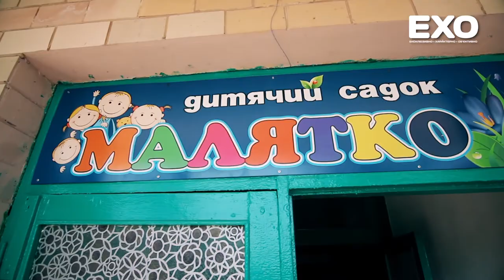У Дрижиній Греблі відкрили дитячий садок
Учора в Дрижиній Греблі відкрили дитячий садок "Малятко". Дошкільний заклад відвідатимуть 15 дітей. Та керівництво дитсадка сподівається, що їх кількість збільшиться за рахунок малюків із Марківки і Вишневого. На ремонтні роботи витратили близько 800 000 гривень.